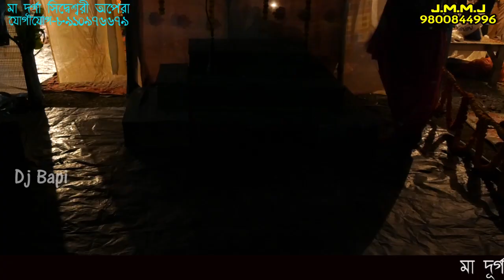Monosar gan 2021| বেহুলা লখিন্দরের ভাষান পালা | মা দূর্গা সিদ্বেশ্বরী অপেরা | Part - 2 | dj bapi